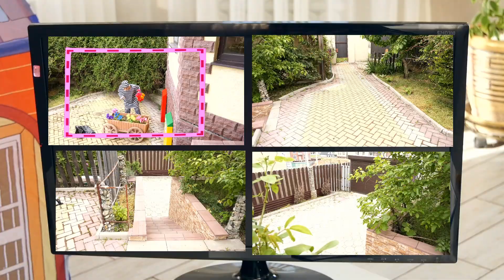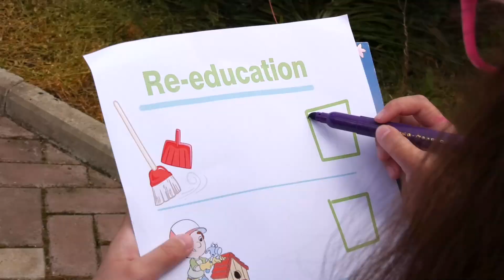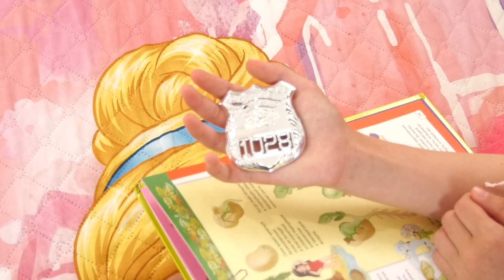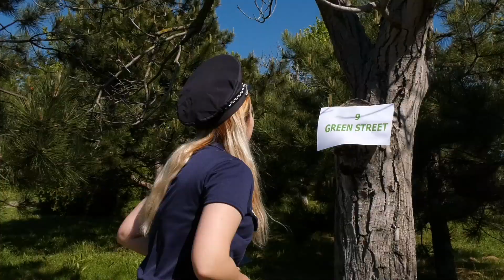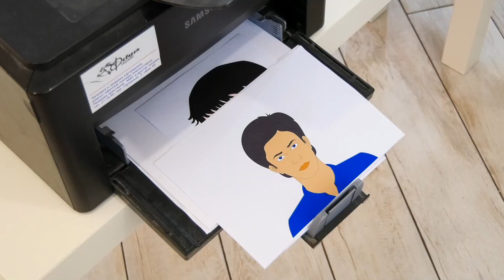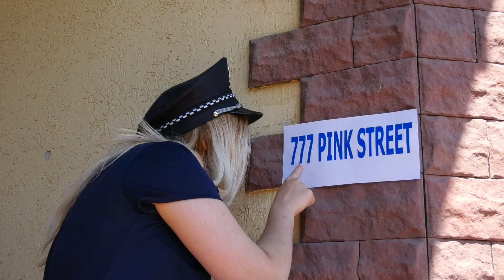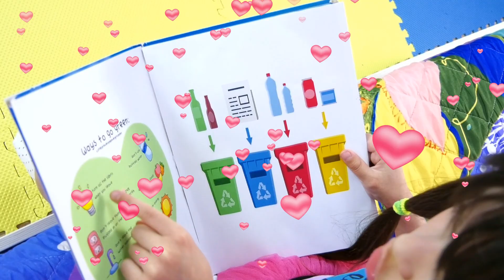Angela and Shimmer and Shine learn about animals. Video compilation for kids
Angela and Shimmer and Shine learn about animals. Video compilation for kids. Collection of useful videos for children. Angela as Abby Hatcher and Shimmer and Shine travel the world and learn about animals and birds. And also learn the rules for children